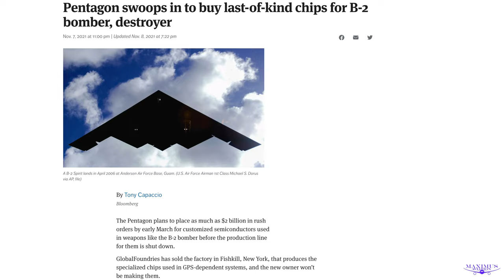Pentagon Scrambles To Find Microchips For Stealth Bomber Before They Are All Gone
The factory that makes the semiconductors for the almost invisible US B2 Bomber is closing this year.  Now the Pentagon is scrambling to find enough chips to survive the life of the program.

Maximus Merch
Hats, Mugs, Hoodies, and T-shirts

7918 El Cajon Blvd
Suite N345